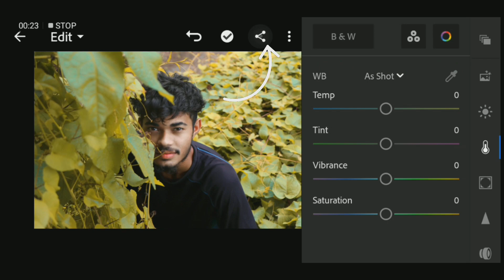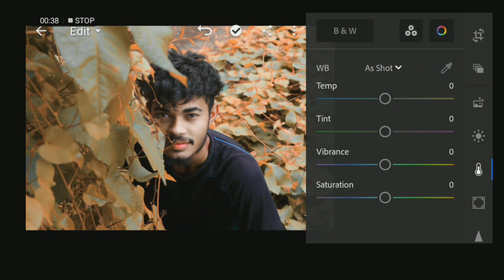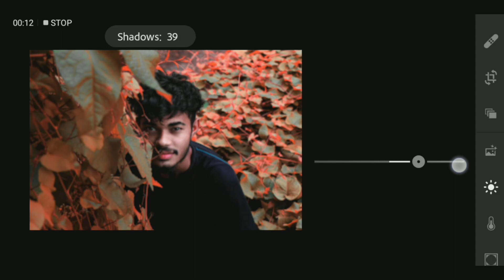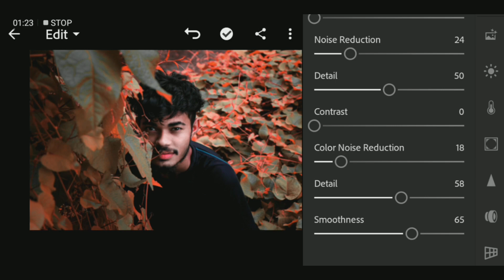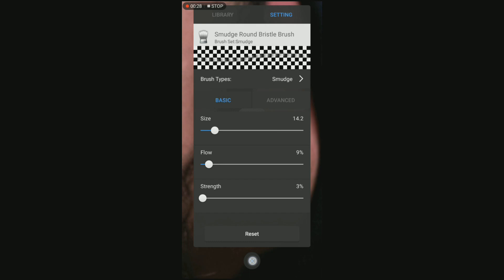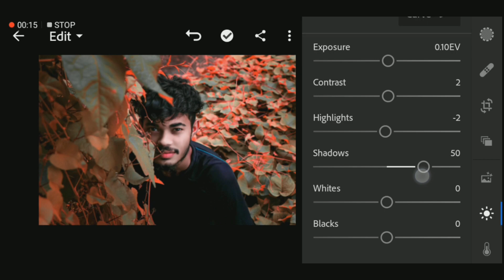Lightroom Red Tone photo editing | By Loaferediting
Hi Guys This is Loafer
Walcom to my new video

My friends
Channel (Gaming)